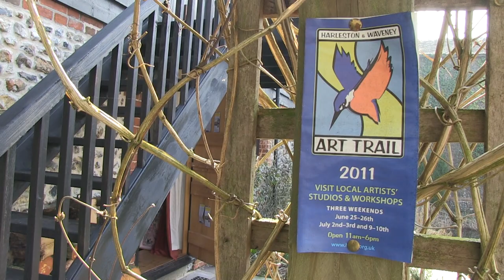Harleston & Waveney Art Trail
Caryl Challis, a Co-Founder of the Harleston & Waveney Arts Trail, talks about the Group's activities.